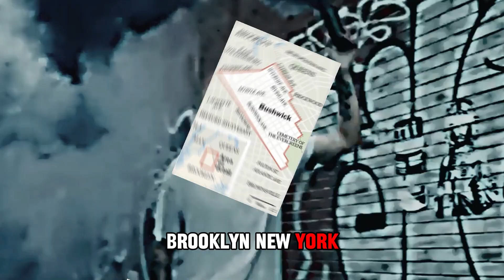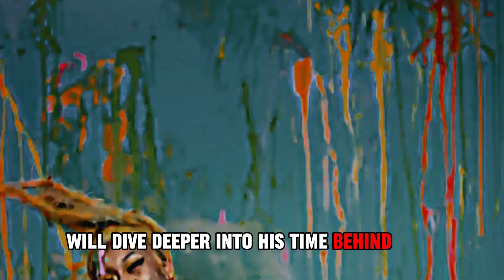Who is 6ix9ine?